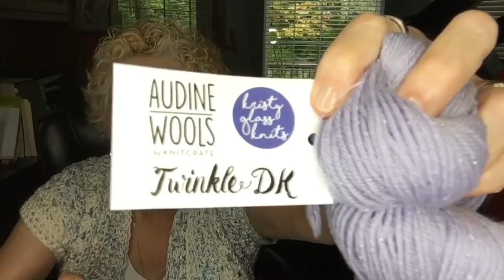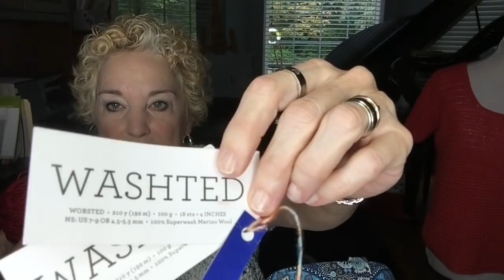WIPs and TIPs -- How to be a BETTER Crocheter! On The Hook Crochet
I'm sharing progress and possible decisions on my 8 WIPs I am currently working on.  I also share some advice and tips about beginning a crochet project. Join me for this Late Week Video!

Join On The Hook where we talk about Wearable Crochet Style!  Using original and other designers' patterns, follow the progress of each easy design as I discuss the design elements, the crochet process and model it for you!  Great for beginning crocheters, advanced crocheters and those who are thinking about starting a new hobby!
 Think crochet --  join me next time to find out what's On The Hook!
Summer Cottage Cardi
Drifter by King Cole
Easy Tweedy Sweater pattern
Sea and Sky Sweater pattern
Summertime Cardi pattern
Winterscape Wrap

ON THE HOOK CROCHET COMMUNITY!